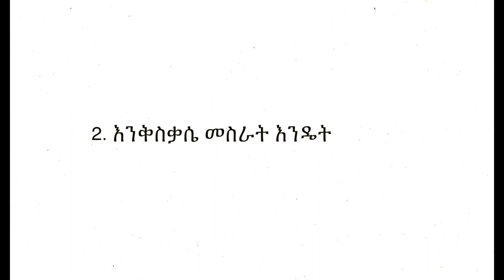እንቅስቃሴ የመስራት ጥቅሙ ምንድነው? ስፖርት ማንን ይጠቅማል? (Why exercise ?)